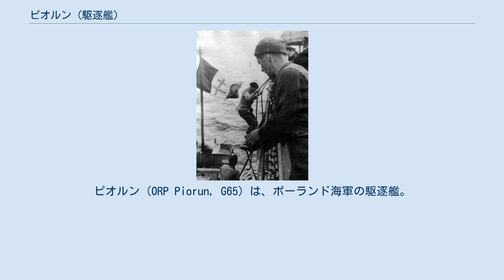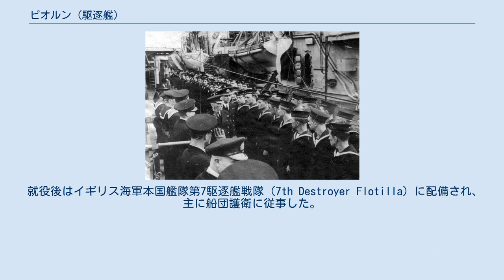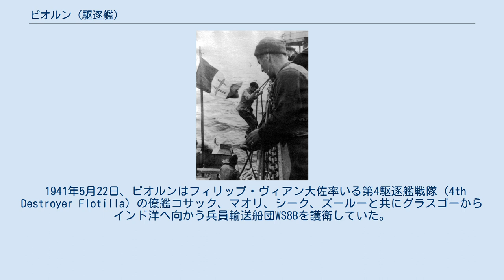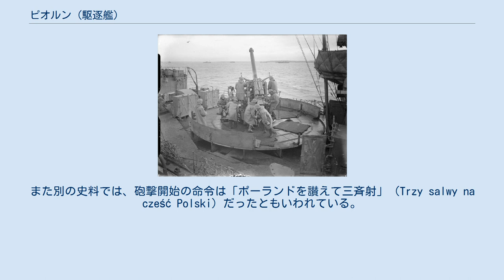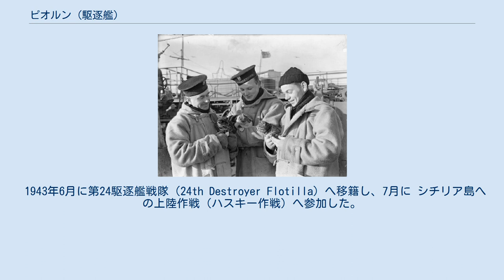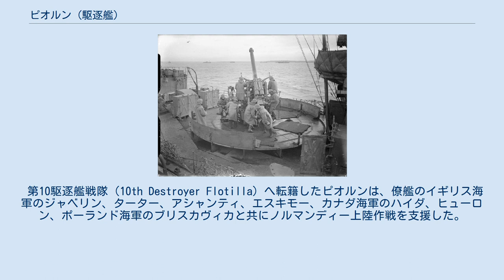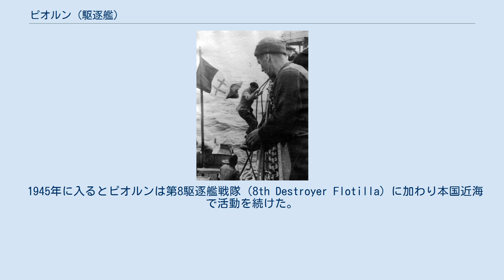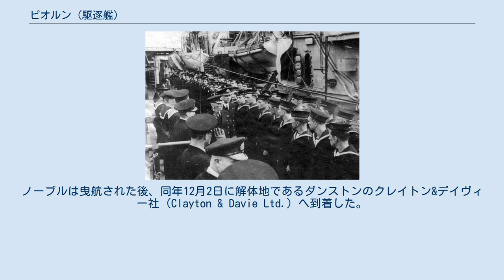ピオルン (駆逐艦)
ピオルン (ORP Piorun, G65) は、ポーランド海軍の駆逐艦。
N級。
艦名はポーランド語で雷電の意味。
元々はイギリス海軍のネリッサ（HMS Nerissa）として就役後にポーランド海軍に引き渡された艦であった。
 ピオルンはドイツ海軍の戦艦ビスマルクに相対し砲戦を交わした逸話で知られる。
 ピオルンは1939年7月26日にグラスゴークライドバンクのジョン・ブラウン・アンド・カンパニーにて起工、1940年5月7日に進水し同年11月4日にイギリス海軍の「ネリッサ」（HMS Nerissa）として形式的に就役した。
そのままネリッサはノルウェーの戦いで戦没したグロムの代替としてポーランド海軍に引き渡され、「ピオルン」（ORP Piorun）と改名された後にエウゲニウシュ・プワウスキ中佐の指揮の下で就役した。
 45口径10.2cm単装高角砲を操作するピオルンの乗員。
1940年撮影。
 就役後はイギリス海軍本国艦隊第7駆逐艦戦隊（7th Destroyer Flotilla）に配備され、主に船団護衛に従事した。
1941年1月25日、ドイツ海軍の戦艦シャルンホルストとグナイゼナウを捜索に向かう戦艦ネルソンとロドニー、巡洋戦艦レパルスの護衛中に悪天候で損傷し、スカパ・フローへ引き返した。
 1941年3月13日から14日にかけて、クライドバンクの街はドイツ空軍機による激しい空襲を受けた。
その際、船団護衛任務で発生した損傷を造船所で修理中だったために居合わせたピオルンは対空砲火によって街の防衛に大きく寄与し、戦後の1994年にはクライドバンクにピオルンの乗員の活動を顕彰した記念碑が設置された。
 対空砲火はドイツ空軍機が目標上空に留まる時間を短縮し、適切な高度に拘束するようにしたことは間違いないにもかかわらず、ドイツ側はどちらの空襲（注：13日・14日両日の空襲）でも対空砲火による損失はなかったと発表している。
クライドバンクで「猛爆（Blitz）」を生き残った誰もが、偶然にも当時ジョン・ブラウン社のドックで修理中だったポーランド海軍の駆逐艦による、最初の夜の凄まじい対空砲火のことを忘れることはないと思う。
様子を見た数人が伝えているように、ポーランドの砲員たちは弾薬庫をすっかり空にしたのであろうし、彼らの射撃はジョン・ブラウン造船所の被害が幾分か軽くなるよう守ったのかもしれないのだ。
（中略）二日目の夜の対空砲火は、ドイツ人とクライドバンク市民双方に前日のものよりも強力であると感じられた。
 — I・M・M・マクファイル博士（当時クライドバンクの高等学校校長） 修理完了後は、第10護衛グループ（10th Escort Group）と第14護衛グループ（14th Escort Group）と共に再び船団護衛任務を行った。
4月13日、ピオルンと駆逐艦リージョンはアイスランド南方でUボートU-108に撃沈された仮装巡洋艦ラージプタナの生存者283名を救助している。
 ビスマルクとの交戦後にプリマスへ帰還したピオルンの乗員。
 1941年5月22日、ピオルンはフィリップ・ヴィアン大佐率いる第4駆逐艦戦隊（4th Destroyer Flotilla）の僚艦コサック、マオリ、シーク、ズールーと共にグラスゴーからインド洋へ向かう兵員輸送船団WS8Bを護衛していた。
5月25日になり、ピオルンを含む戦隊は護衛任務から離れ、ドイツ海軍の戦艦ビスマルクの捜索に参加することになった。
 ヴィアン大佐の旗艦コサックとシーク、ズールーは戦艦キング・ジョージ五世の、ピオルンとマオリはロドニーの護衛を命じられていたが、戦艦に合流するため航行中にカナダ空軍のカタリナ飛行艇からビスマルク発見の報を受け戦隊はビスマルクに接触すべく急行した。
波浪のために速力は27ノットを出すのがやっとの状況ではあったが、5月26日午後10時までには直前までビスマルクに触接を行っていた軽巡洋艦シェフィールドと会合しビスマルクの方位を知ることができた。
 午後10時50分にズールーがビスマルクを発見し、ピオルンを含む戦隊の駆逐艦たちは触接を開始した。
ビスマルクはピオルンとマオリに対して砲撃を開始、ピオルンも13,500ヤード（約12,344m）まで距離を詰めるとビスマルクに対して砲撃を行い、約30分にわたって砲撃戦が続いた。
 ビスマルクに対して砲撃を開始する前に、ピオルンは「我はポーランド人...